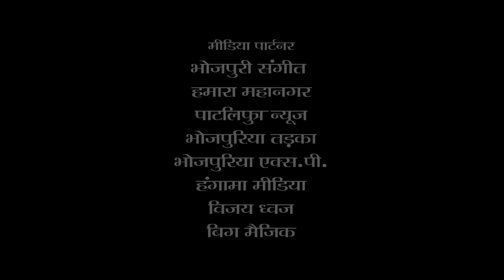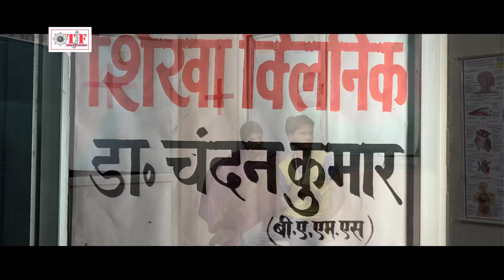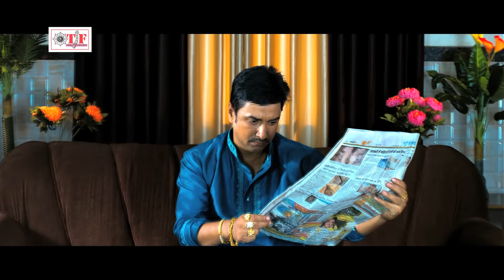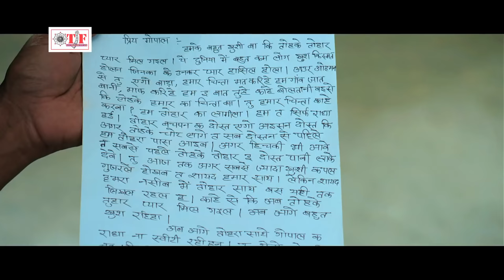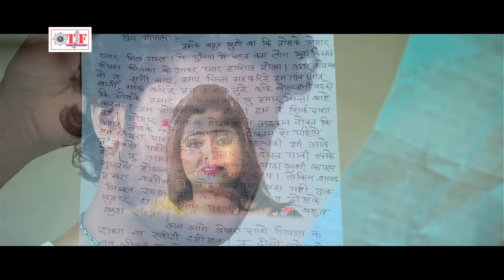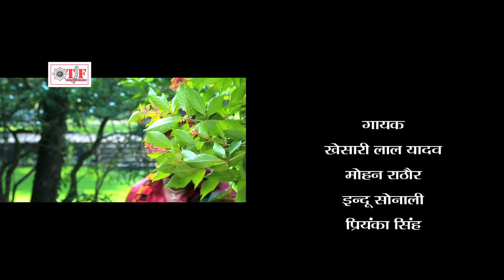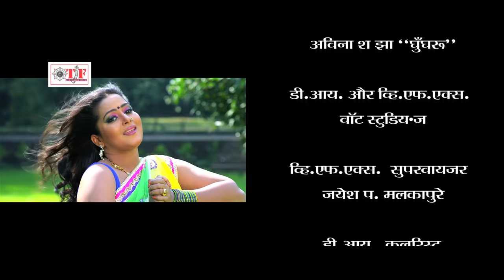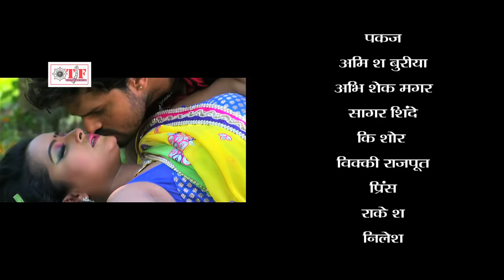DABANG AASHIQ -Khesari Lal Yadav का ये फिल्म पहली बार FULL HD में - Superhit Bhojpuri Movie 2017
DABANG AASHIQ -Khesari Lal Yadav का ये फिल्म पहली बार FULL HD में -Kajal Raghwani -Bhojpuri Movie 2017

TF- 8271

Movie - Dabang Aashiq

Star Cast  - Khesari Lal Yadav, Anjana Singh , Kajal Raghwani ,
                    Manoj Tiger , etc

Produced By :- Abhimanyu Mital (Shivbaksh Production)